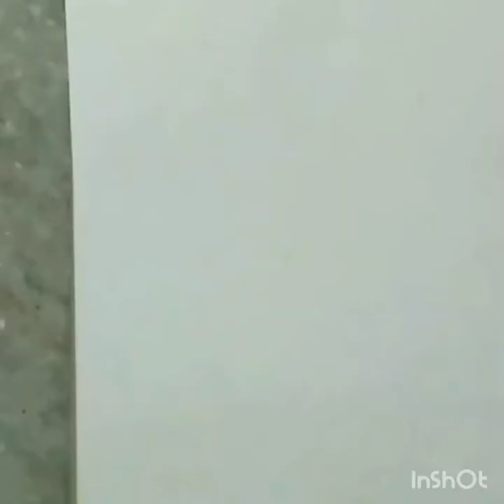Asato ma sad gamaya..... painting....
Tried something completely from my thought...I used to think to make something on this mantra...and finally did so. but the singing is not so good so. still hope u guys like this... please do share.. subscribe...and like...